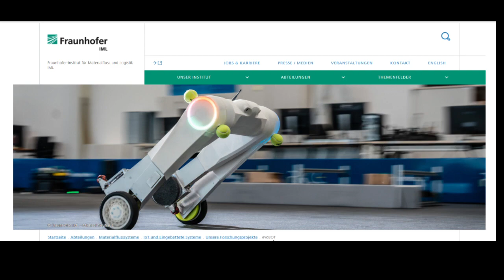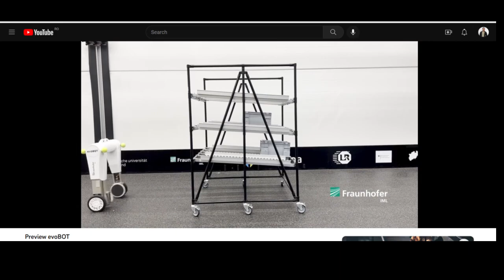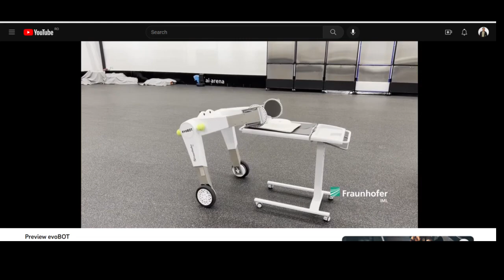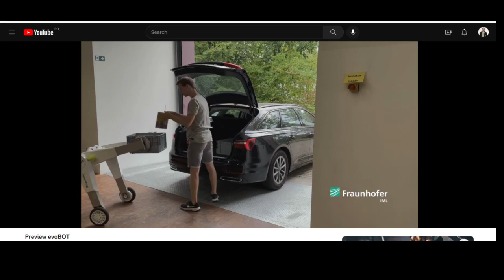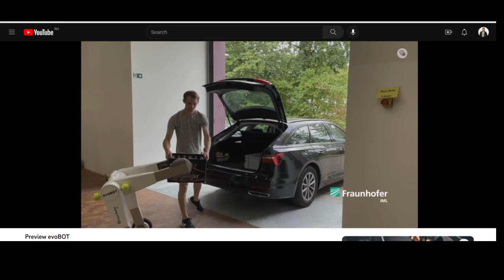The Real-Life Robot From The Movie Interstellar, evoBot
Tesla Big Price Cuts In US And Europe. Elon Explains New Pricing Strategy. Tesla Demand On Twitter
Is Tesla The Best Opportunity Right Now? Garrett Nelson, Dan Ives, Chicken Genius Singapore:

Sources:
AUTONOMOUS ROBOT WITH SENSORS CAN HELP CARRY HEAVY LOADS ON JUST 2 WHEELS

evoBOT: An autonomous 2-wheel Robot Changing the Face of Logistics and Urban Spaces